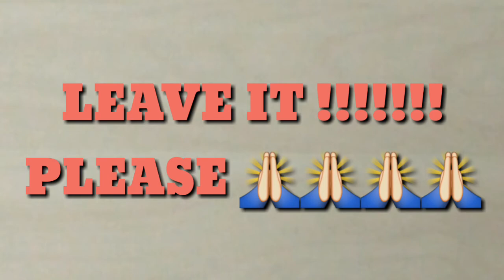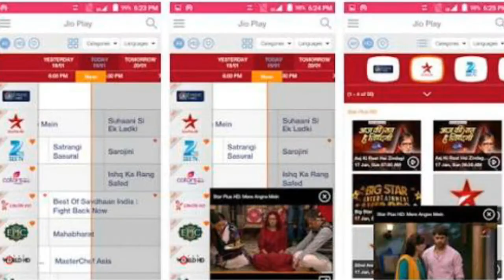Why We Get Random Numbers While Watching TV Serials or LIVE Match ? | Who Generate These Codes | ITG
Hey Guys,
This video will explain you meaning of the random numbers generated between TV Serials or while watching Live Match in INDIA.
You will get to know why these codes appears on TV and how broadcaster can track your using these numbers.

Queries Solved:
1) Random Numbers on TV
2) Set-top Box Benefits
3) Cable TV vs Set Top Box
4) Who generate these numbers
5) Why codes appears between Live Indian Match
6) Tata Sky, Videocon D2H, Airtel, Sun TV
7) Sony TV, Start Sports, Sony SAB, Set Max, Aajtak, Live Cricket Match